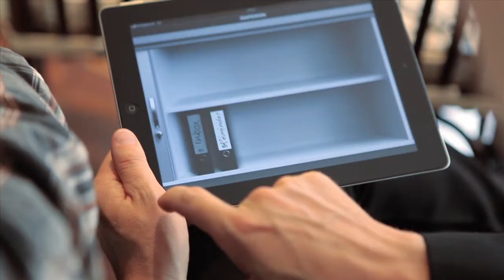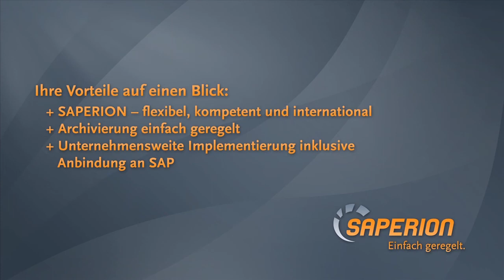SAPERION Kunde | Gerolsteiner Brunnen GmbH & Co. KG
Jürgen Kinnen, Organisationsentwickler, über Nutzen und Vorteile des Archivsystems von SAPERION.